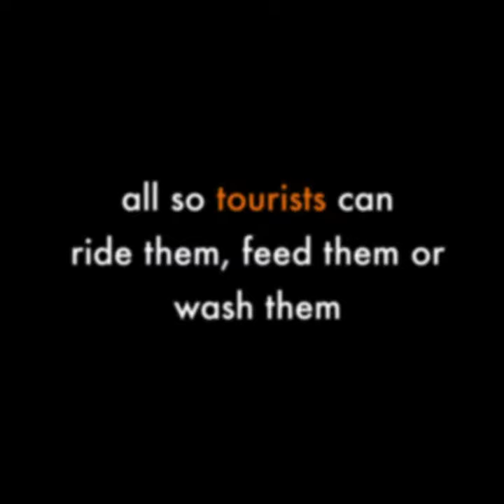WARNING: Distressing footage exposes cruel elephant training 'the crush'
This undercover video exposes the hidden reality of the physical and psychological trauma of elephant training for tourist entertainment – a lifetime of horror for a ‘once in a lifetime’ travel experience.

The tourism industry has come to a halt in the wake of COVID-19 but it will re-build. This is the ideal opportunity to build a better future. We are calling on the tourism industry to revise their wildlife policies and stop offering exploitative experiences to their customers.